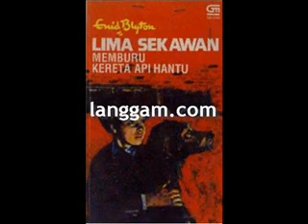LIMA SEKAWAN - MEMBURU KERETA API HANTU (BAGIAN PERTAMA)